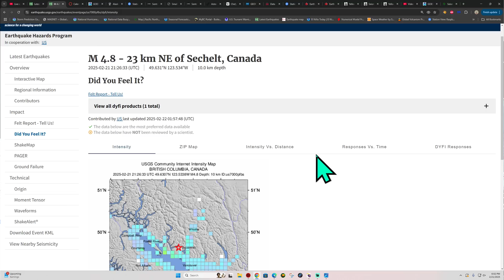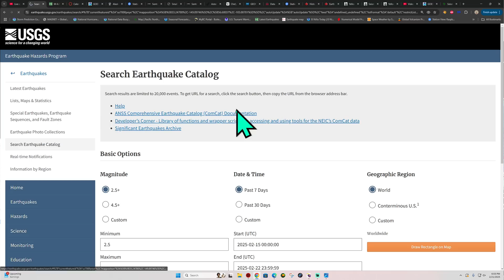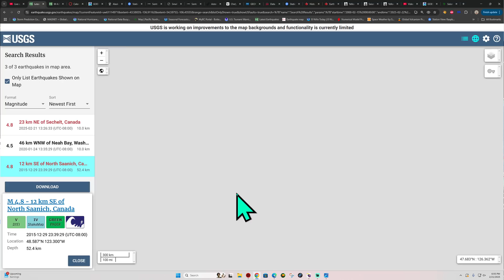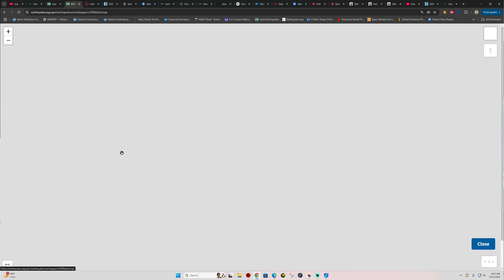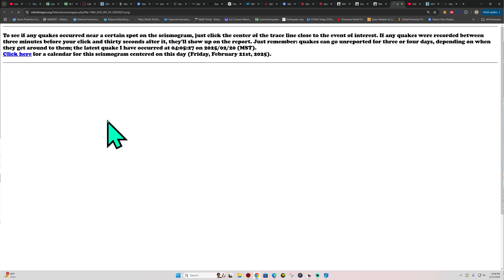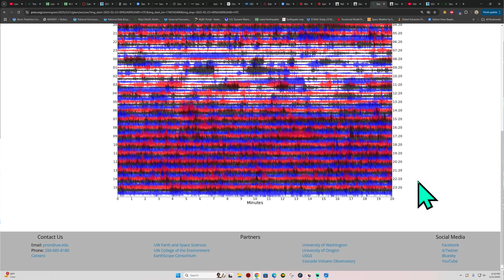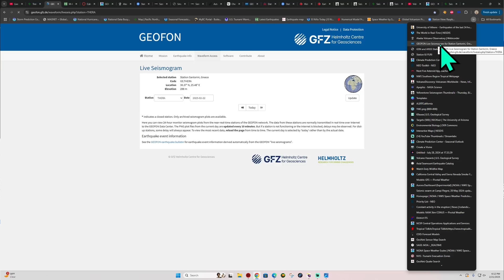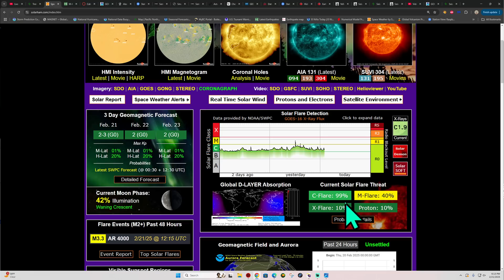4.8 Earthquake Vancouver Canada. Cascadia Tremor in that area today. Friday 2/21/2025